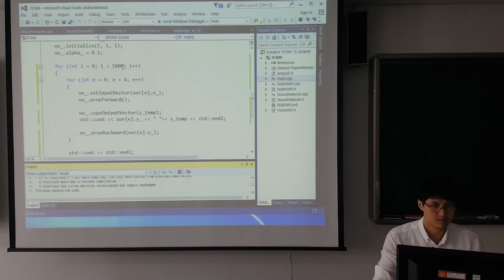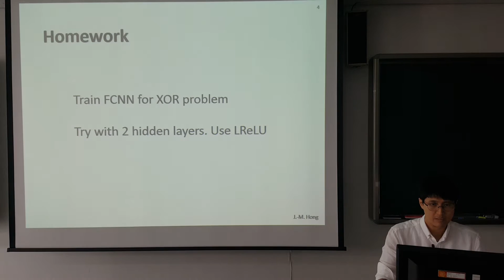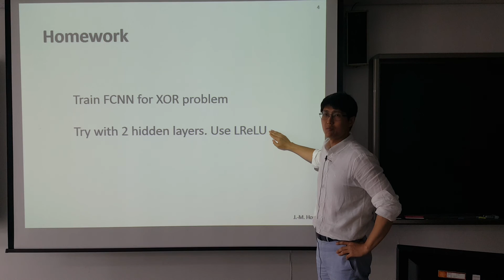20160729 Implementing FCNN [2/2]